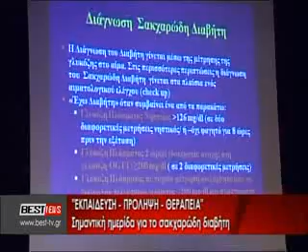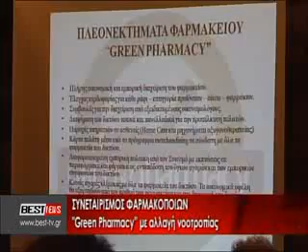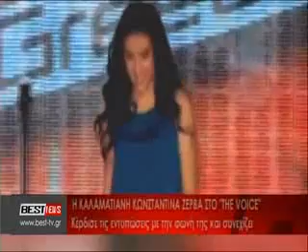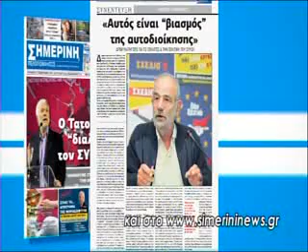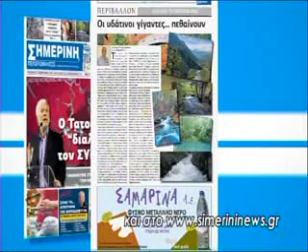BRADINO 16 02 2014